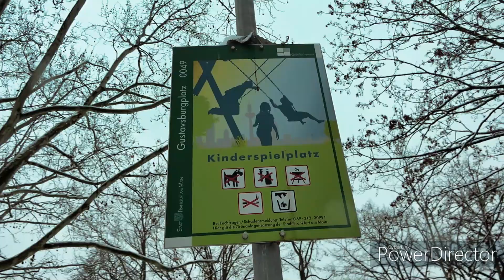SNOW in Frankfurt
Let me introduce you to Snow. Yes, Snow is our friend.